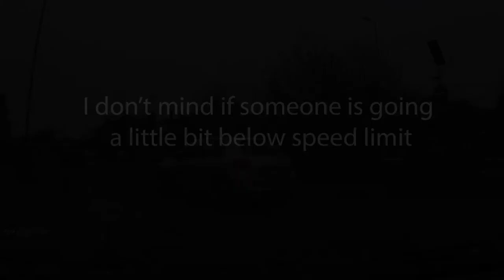Southampton Lousy Drivers 03